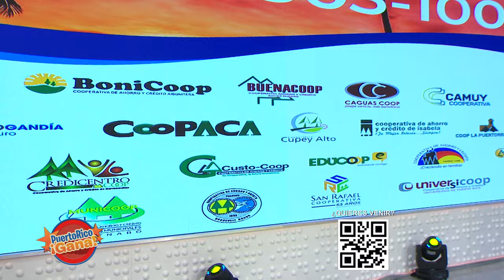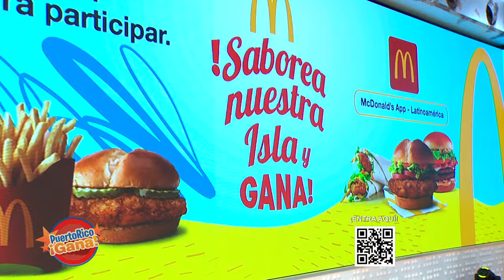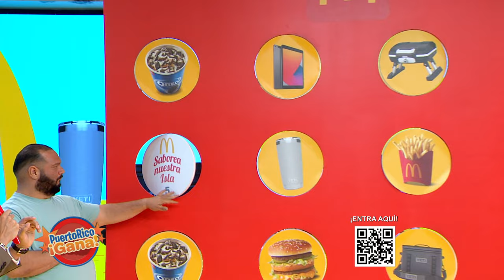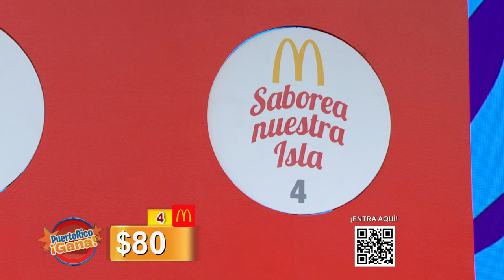1 0 PR GANA 08 12 211